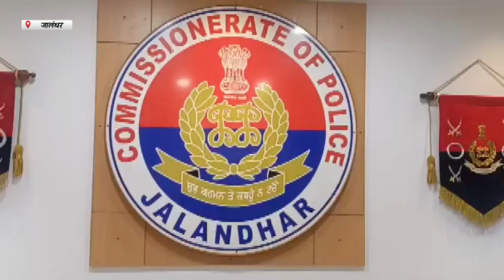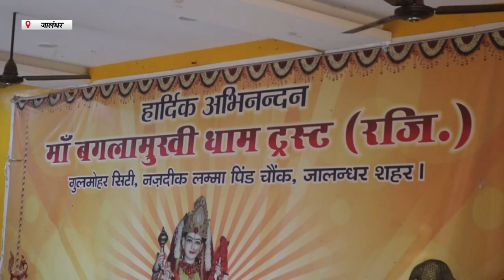Hulchul Prime Bulletin | 3 August 2023 | Hulchul TV